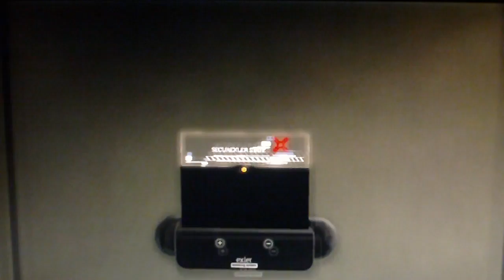Deus Ex: Human Revolution playthrough pt17